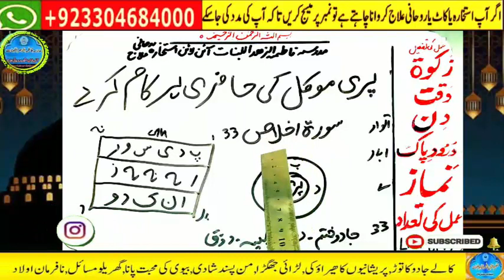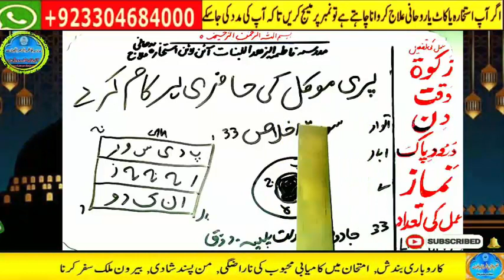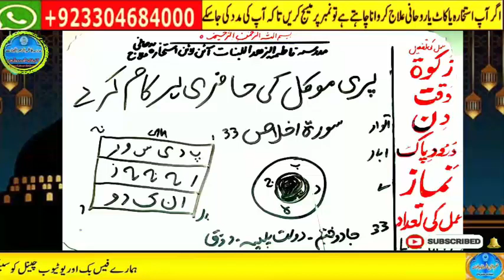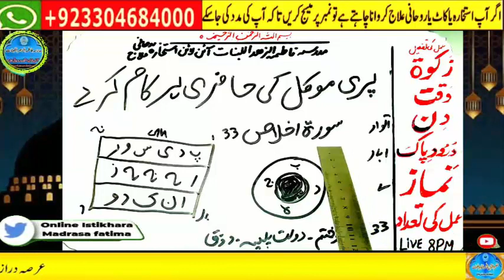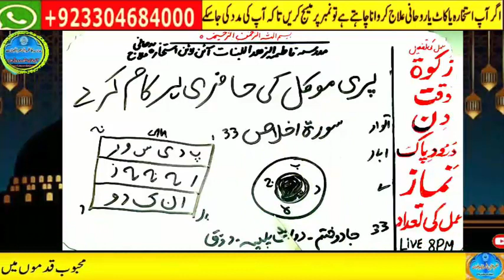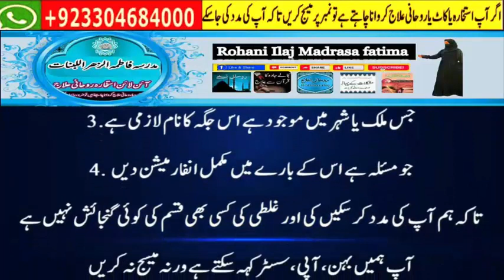Amir hone ka wazifa, daulat ka wazifa, rizq ka wazifa, wazifa for money, jab, pari, mokil ka amal